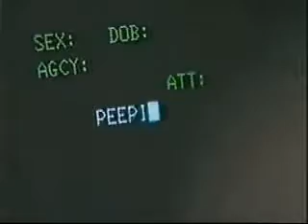Rescue 911 Episode 201 Peeping Prowler Part 1 of 2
Police respond to a call about a Peeping Tom in an apartment complex, but they soon discover that this is no ordinary prowler call. This segment was taken from Episode 201 which aired on September 11, 1990 on CBS.